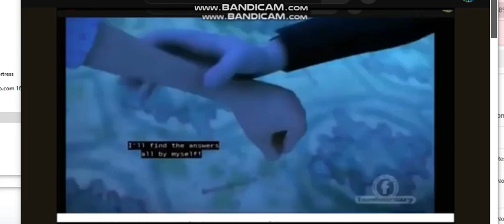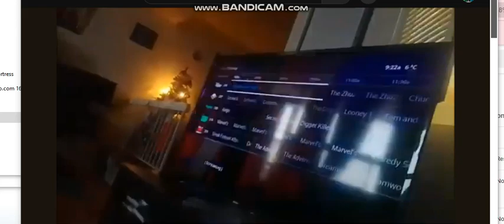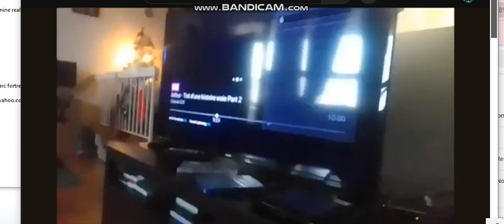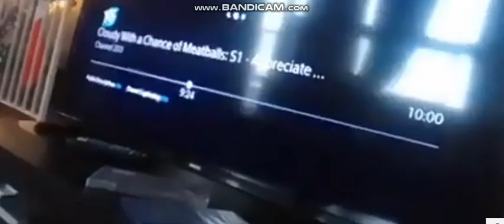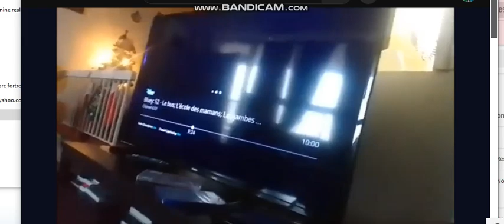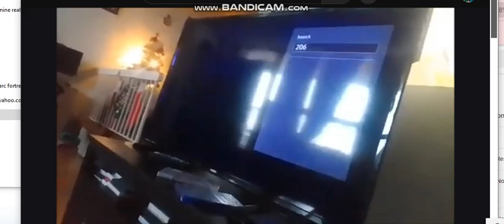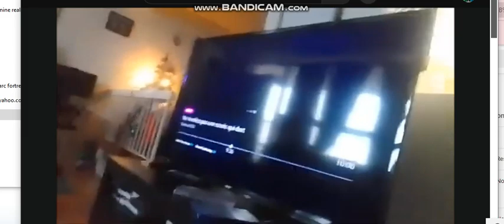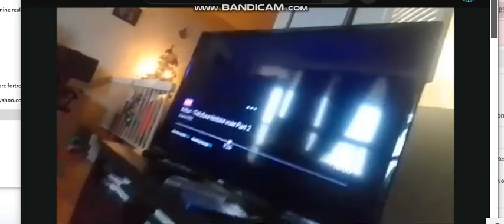the slumber party X shimmer and shine but only Paige Megan & Veronica Vs umza appears part 25